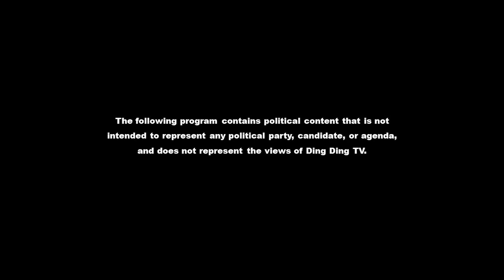你不知道的未来青年领袖